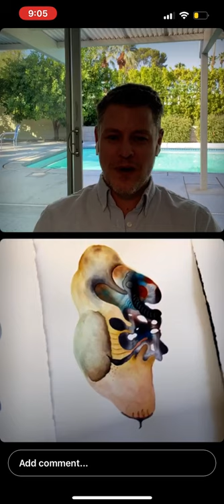Ep57: Artist Nina Temple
On this episode, Nina Temple and I caught up on Thinking of Art and it was a delight!  Nina Temple enjoys working with the unpredictable. Working with ink is a combination of manipulating the movement of water, which requires visual improvisation, as well as having patience with what can take a long time to dry. She is captivated by biomorphic shapes and her approach to form is done in a non-objective intuitive manner, often referred to as “organic abstraction.” The shapes she creates are a direct reflection of her interests in life, which includes her love for art, music, nature, traveling and hiking throughout the world.

Key influencers for Temple have been Georgia O’Keefe, Jean Arp, Paul Jenkins, Helen Frankenthaler, Ida Kohlmeyer, Friedensreich Hundertwasser, Joan Miro, Wassily Kandinsky, Paul Klee, and Henry Moore.

Learn more on thinkingofart.com.